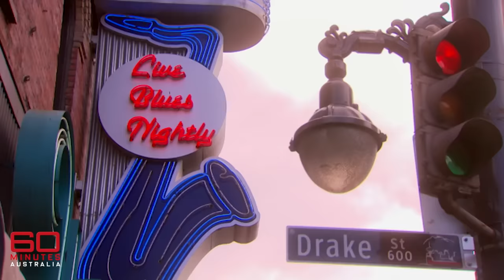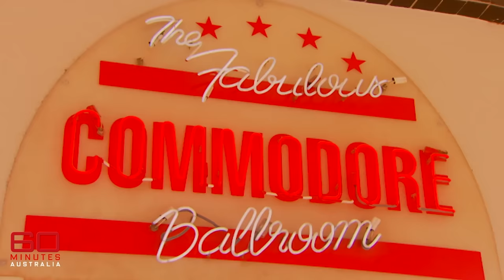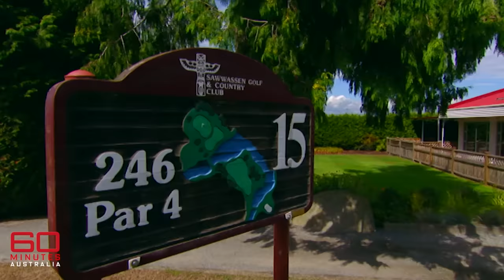How Michael Bublé proved all the haters wrong | 60 Minutes Australia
Full Episodes | Smooth Operator (2009)

Rewind to 2009 when Michael Bublé was gearing up to release his fourth album, Crazy Love. Bublé made jazz and swing hip again, and was compared to the greats like Dean Martin and Frank Sinatra. We follow him to his hometown Vancouver to get a glimpse into the life of jazz singer.